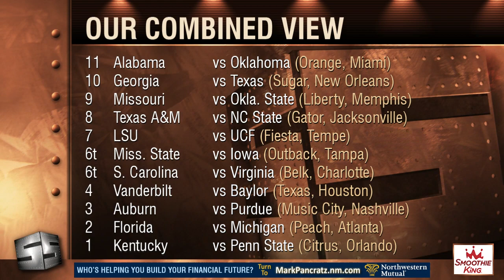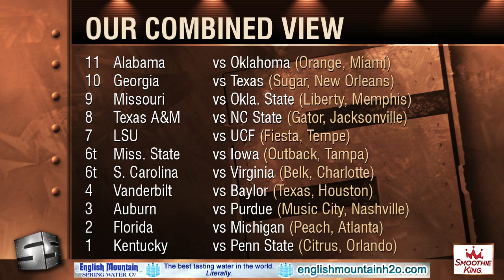11 23 18 Sports Source Segment 4